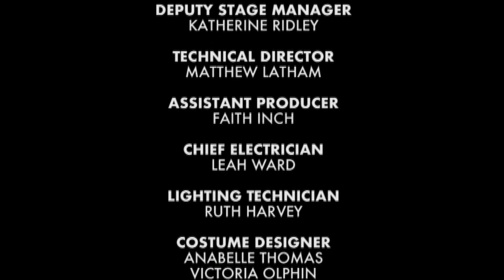Stop, ladies, pray - The Pirates of Penzance | Cambridge University G&S Society